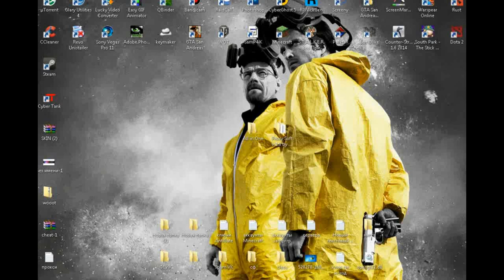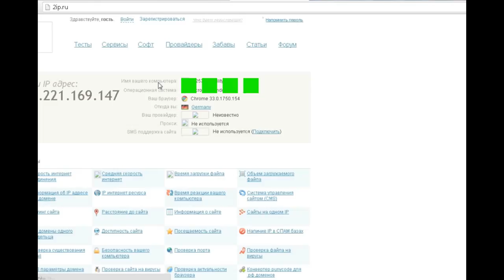Как сменить Ip адресс? программа Cyber Ghost 5